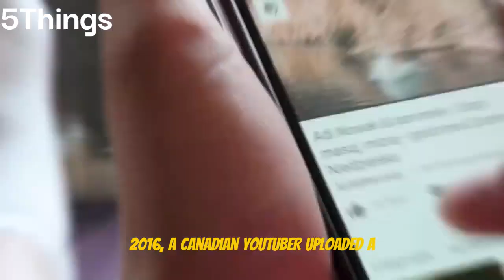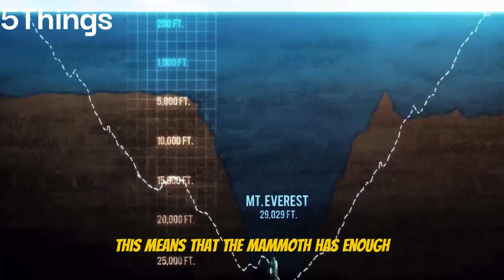5 Shocking MEGALODON Sightings after EXTINCTION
In this video you will see 5 Shocking MEGALODON Sightings after EXTINCTION ...you will be amazed